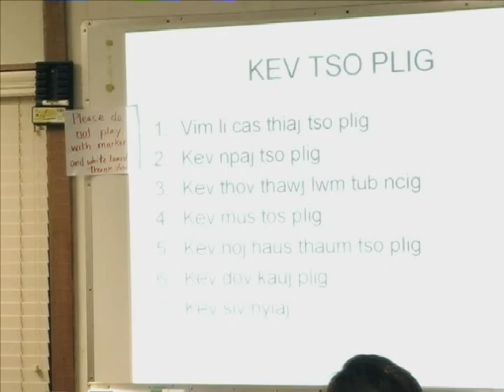Plig Qaib Cub TXIV XAIV